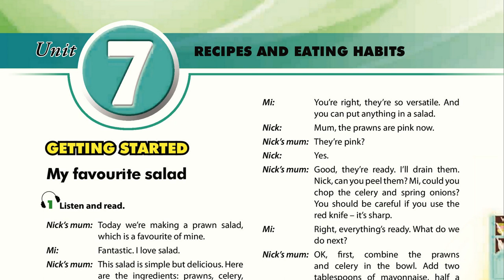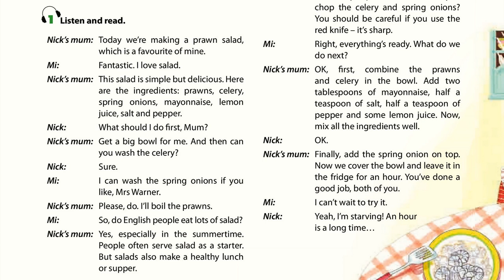Luyện Nghe TIếng Anh Lớp 9 unit 7, Getting startted, 1 Listend And Read